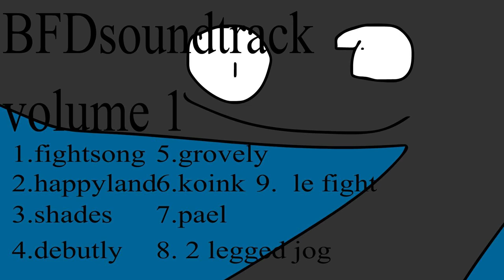Bfd ost vol 1 track 9. le fight